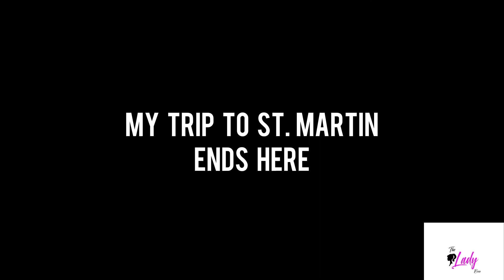Travel Vlog 2 | Saint Martin 2021 | Bay One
Second travel vlog on round trip to Saint Martin. First up was trip on Bay One to Saint Martin with the experience of seafood and live music. The ship started around 11 pm from Patenga Waterbus Terminal and we reached the island in the morning around 7 am with a memorizing view of sunrise.
Blue Martin Hotel was a whole new level of attraction with birds, cats, and a view of the beach. The main drink attraction was the coconut water absolutely fresh and needed as well with the heat.
Another attraction was the Chera Dwip found very recently and is about 30 minutes on boat from Saint Martin. There is a certain time that is restricted to visit the island.

Musician: @iksonmusic

Musician: @iksonmusic

Musician: @iksonmusic

Query: travelvlog2, saintmartin, bayonetravel, vlog 2021, travel vlog 2021 family fun day entertainment vlog,saint martin tour 2021,saint martin vlog 2021, saint martin bangladesh 2021, saint martin deep 2021,bay one ship bangladesh, bay one cruise ship ticket